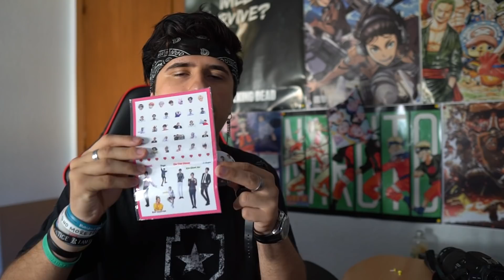STRAY KIDS (Side Effects) MV REACCIÓN | TEORÍAS EVERYWHERE 😫😫 | SisiuveMustDie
Gracias por apoyar el vídeo, un like y tu sucripción al canal ayudarán a seguir creciendo esta familia. ¡ÚNETE!